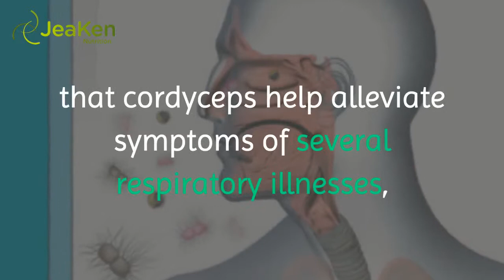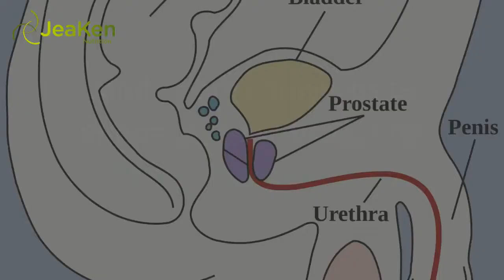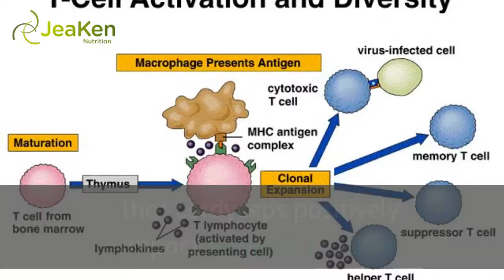5 Wonders You Probably Dont Know About Cordyceps But Should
Cordyceps are a type of fungus, better known as a species of edible medicinal, nutritionally beneficial mushrooms.
While closely related to other mushrooms, cordyceps aren’t technically the same as most mushrooms
and instead are classified as a powerful form of Ascomycetes fungus.

Cordyceps are harvested in high mountain regions of the world, especially parts of the Himalayas in China, and are actually grown on the backs of caterpillars!
Considered to be “exotic” healers, cordycep mushrooms have been mostly rare for much of history
Yet they have a reputation for being “a precious longevity-promoting herb.”
Wonder #5. Fight Respiratory Infections.
Research has demonstrated that cordyceps help alleviate symptoms of several respiratory illnesses, including working as a natural remedy for chronic bronchitis, coughs and asthma.
Supplementation can help improve detoxification and circulation so the amount of oxygen reaching the lungs improves.

Wonder #4. Improve Liver Function and Detoxification.
Cordyceps appear to help improve liver function, especially in people with damaged livers due to disorders like hepatitis B.
Because the liver helps remove toxins from the body, enhanced liver function is one way that cordyceps positively impact the immune system.

Wonder #3. Fight Diabetes.
Two active constituents in cordyceps, d-mannitol cordycepin and 3’-deoxyadenosine, are partially responsible for various physiological actions that help control insulin and blood sugar levels.

Wonder #2. Act Like a Natural Aphrodisiac.
Traditionally, people of both sexes took tonics made from cordyceps to enhance their libidos and reproductive function.
It appears that cordycep supplements can help the body utilize oxygen more efficiently and improve blood flow (so far, in animal studies), which is important for physical health and sexual function.

Wonder #1. Increase Immune Function and Have Anti-Aging Effects.
Pharmacological and biological studies have found that cordyceps positively impact immune function and benefit the cardiovascular, respiratory, endocrine and reproductive systems.
Cordyceps can help fight cancer and immunological disorders because they contain inflammation-lowering polysaccharides, modified nucleosides and cyclosporines.